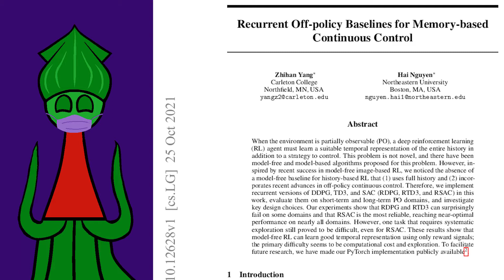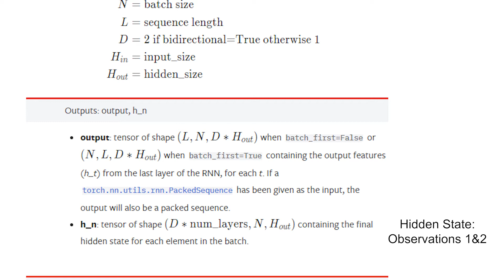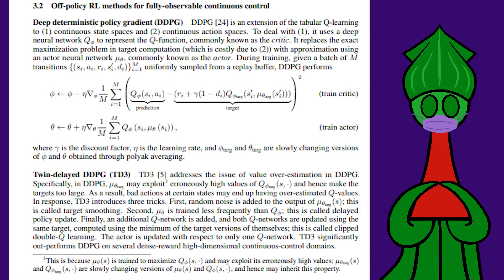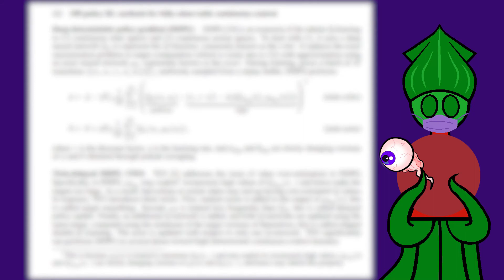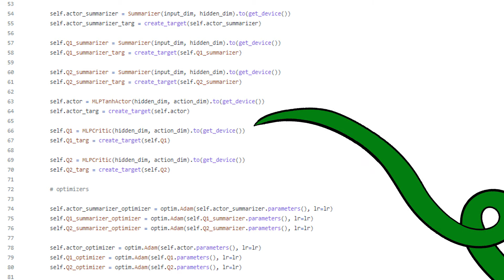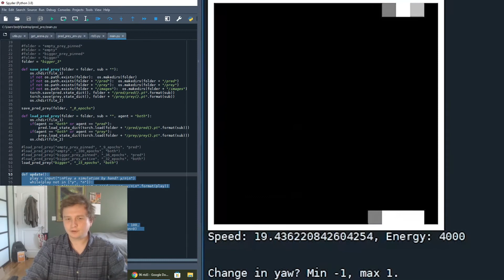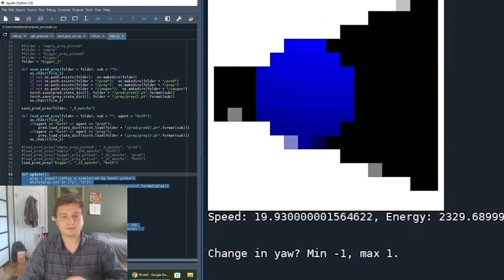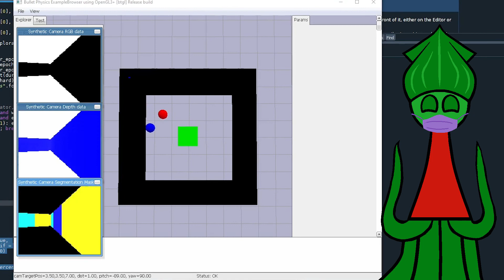RTD3 (Recurrent twin-delayed deep deterministic policy gradient)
It's been a while since I've released a video! I'm pretty busy lately, and my family's having a weird time, so I don't know when the next one will be out.